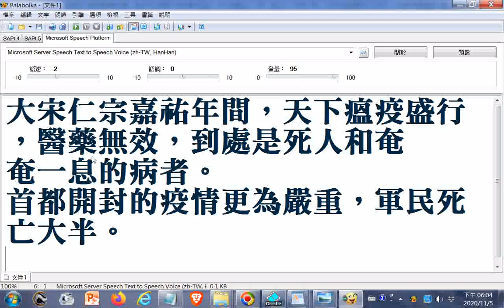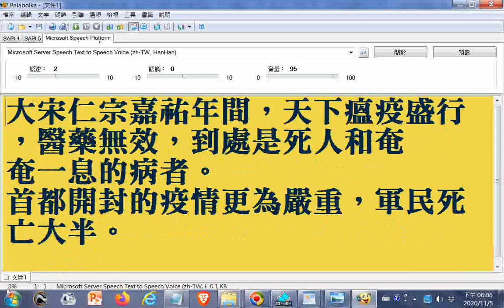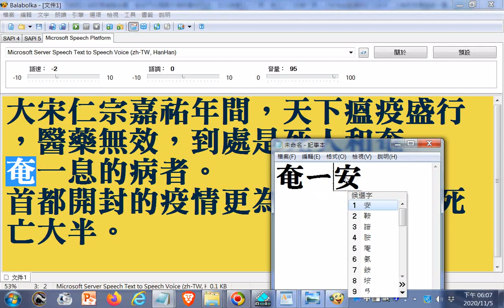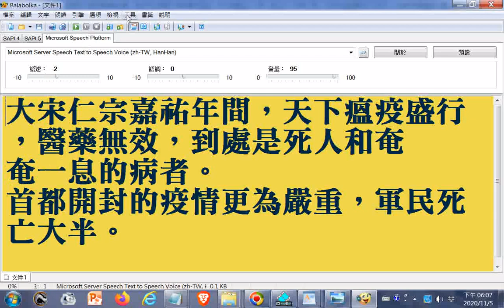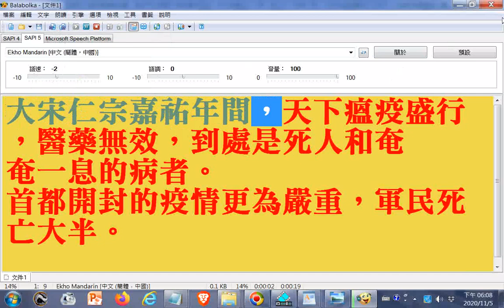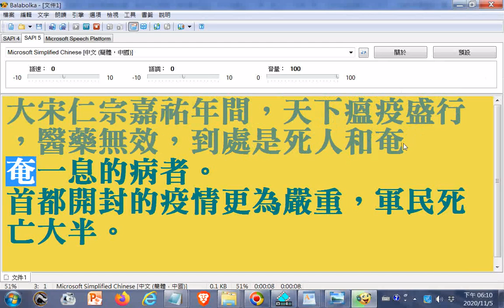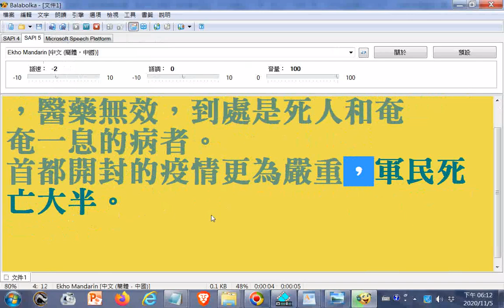72地煞星降世的--使用#電腦報讀程式#逐字唸文稿--大宋仁宗嘉祐年間，天下#瘟疫盛行，醫藥無效，到處是死人和奄奄一息的病者。首都開封的疫情更為嚴重，軍民死亡大半